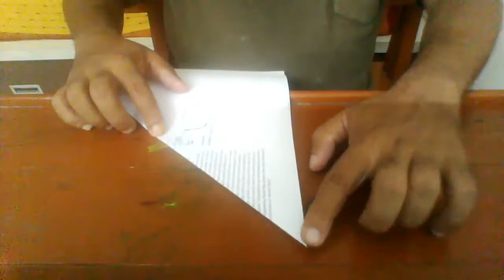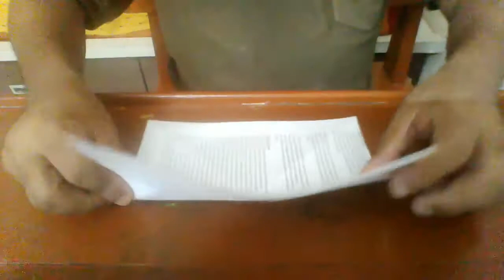Origami cellphone flash diffuser or simple origami tablelamp or origami fairylight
Learn to make somple origami paper ball. There can be multiple use of this thing. Use it as cellphone flash diffuser. Use it as an origami tablelamp. Make multiple and use it as origami fairylight